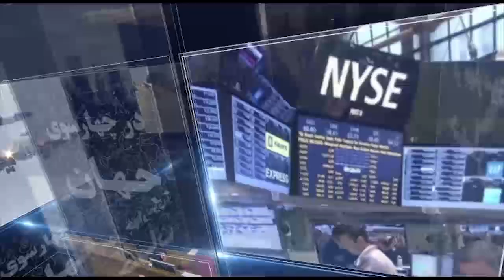در چهارسوی جهان یکشنبه 17 شهریور